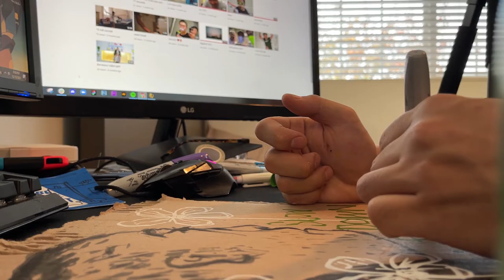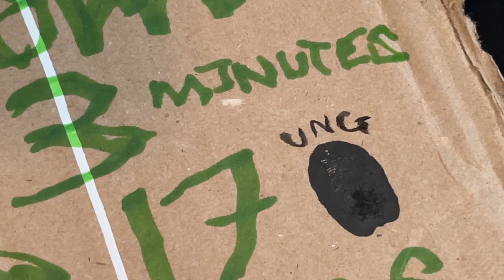Art 01: Crymas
trungy inspired film